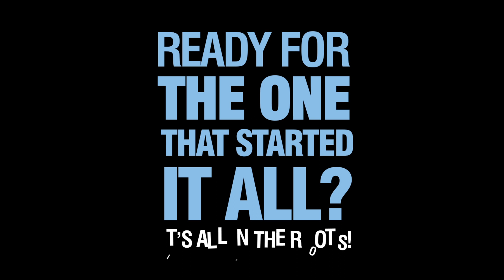Gro-Tank & Multi-Duct - Hydroponic Systems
Gro-Tanks & Multi-Ducts are media-less low-lying grow systems for up to 120 plants. They've been our Best-Selling constant feed system since 1976 because the growth is so impressive!

How Gro-Tank and Multi-Duct hydroponic systems work

Plants sit on the NFT System’s sloping tray and nutrient solution is constantly pumped from the reservoir over the bare roots on the tray above. Whatever the roots don’t takeup flows down the slope and back into the reservoir.

The roots have unrestricted access to nutrient solution and oxygen – maximising nutrient solution uptake and growth.

NFT Gro-Tanks & Multi-Ducts have often been described as a pure hydro growing technique, this is because there is no media present within them. Just start in your preferred method – rockwool, coir pellets, soil, and transplant straight onto the Gro-Tank or Multi-Duct trays. No more hauling media around!

The advantage of Gro-Tank or Multi-Duct NFT systems are that the bare roots have constant access to oxygen and a freely flowing supply of nutrient solution, making them grow quicker and stronger.

The nutrient solution flow is shallow at only 1-3mm, and quite slow, it runs just fast enough so that the nutrient solution is in constant motion, this gives the roots time to absorb what they need, when they need it.

NFT Gro-Tanks & Multi-Ducts are designed low to the ground so that growing space is filled with plants and not the hydroponic grow system.